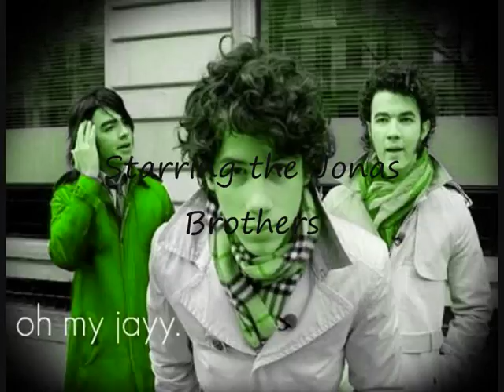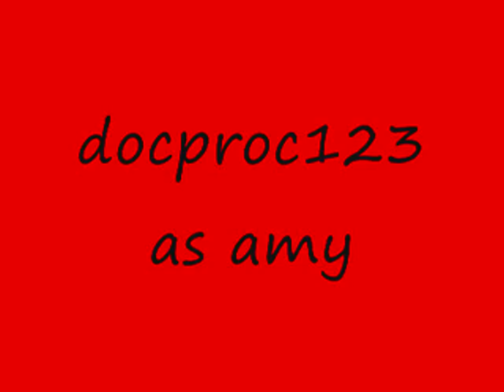Take A Breath s2 E7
Hey dudes im 10 subbers from 100 so please semy vids to your friends or subscribe if u havent already ill have a big marathon of both badbromance and take a breath when i get 100(:

E!Interveiewer: Well hey guys im here at the dc games with disneys new up and coming star Amy OConnel[A/N I Cant remember what sutrname i gave her before but oconnel is her surname now lol]
, thanks for being on the show.
Amy: Its my pleasure.
E!: So whats it like being a new member of the Disney family?
Amy: Its awesome! Theyre all really kind and welcoming. At first I was really nervous but ive made some friends for life here.
E!: Now your very close with the jonas brothers i hear! How did that come around?
Amy: Well i used to live by them and ive been best friends with them for about four years now.
E!: Has fame changed them?
Amy: No not at all. Theyre just as crazy, kind and caring as they used to be.
E!: Your also very friendly with Miley cyrus and Mandy Jiroux [A/N I Have no idea how to spell that LOL]
Amy: Yeah Miley is in my school. Were really close, almost like family.
E!: Do you pride yourself on being different, for example dressing differently from the rest of the Disney clan?
Amy: Urmm i like to think i break the mould and that im individual, that way i cant be compared.
E!: Thats nice, so what can you tell us about the Alyson Stoner and Nick Jonas relationship?
Amy: Welll urm.. i dont think theyre together anymore.
E!: Really well Alyson told us about 2 minutes ago that theyre stronger than ever.
Amy: SHE DID WHAT?!? Well, to be honest id expect that from someone like here.
E!: Care to elaborate?
Amy: Alyson is Alyson. Shes very. into herself and thinks the best of herself.
E!: So whats your relationship with Alyson?
Amy: Well im not her biggest fan if thats what you mean.
E!:So hows the new album coming along?
Amy: Its going great, i actually wrote a new song yesterday for it, its gonna be the first official single off the album. Its called misery business. [A/N I thought the song misery business went really well with the whole amy Alyson situation.]
E!: You heard it here first folks now back to the studio with ryan.
Director: And cut.
Miley: Woah amy.
Amy: What!
Miley: You cant say that stuff about Alyson.
Amy: Why not?
Miley: Your part of Disney now, your meant to be squeaky clean.

*Amy nick, miley and joe are watching e news.*
Ryan Seacrest: So folks coming up today brad and ang another baby? Also the Disney rebel and Alyson Stoner fued.
Amy: The what?
Nick: Disney rebel.
Amy: Meaning?
Nick: They say that because your not all bubbly pop and girly girl that your a Disney rebel.
Amy: What?!? Do they all hate me?
Joe: The complete opposite. Everyone loves you. Its all across the internet, on oceanup perez Hilton they all think your like amazing because your not a typical Disney kid. Plus you know you wore that team perez tee the other day?
Amy: Urm yeah.
Joe: well now your perez Hiltons fave person alive. He posts about you all the time.
Amy: Woah.
Miley: Quiet the articles coming on.
Somewoman: So it seems Alyson stoner is no longer queen of Disney. Recently stoner has appeared in the suite life and the new movie camp rock. But it seems shes not amy Oconnels favourite person. Everyones favourite Disney rebel told us this.
Somewoman: So it seems little Alyson stoner is not so wholesome, what did she do to amy OConnel now thats the question. Back to you ryan.

Okay so that ep was a bit different. I hope you guys liked it(: leave some nice comments!